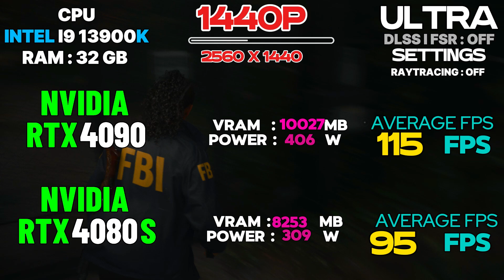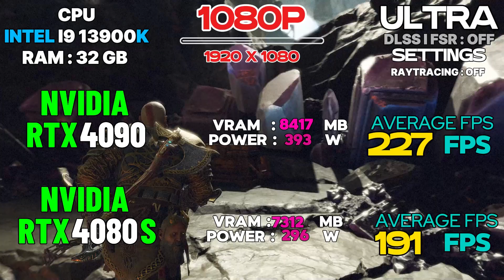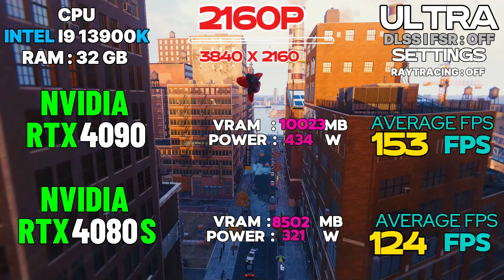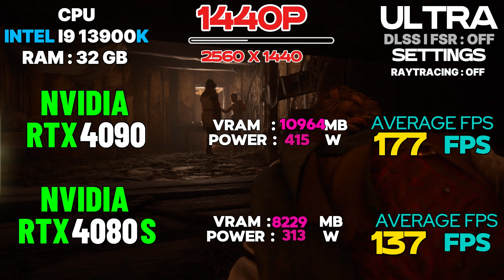Should You Upgrade? RTX 4090 vs RTX 4080 Super !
RTX 4090 vs RTX 4080 Super

In this video, we present an in-depth comparison between the NVIDIA RTX 4090 and the upcoming RTX 4080 Super, two of the most anticipated graphics cards in the market. We’ll evaluate their performance across a variety of popular games at 1080p, 1440p, and 4K resolutions, giving you a clear understanding of how these GPUs stack up against each other. Our testing features a diverse selection of titles, including Ghost of Tsushima, The Last of Us 1, Cyberpunk 2077, Red Dead Redemption 2, Resident Evil 4, Senua's Saga: Hellblade II, Alan Wake 2, The Callisto Protocol, God of War, Horizon Zero Dawn, Horizon Forbidden West, Forza Horizon 5, Spider-Man Remastered, Days Gone, Far Cry 6, The Witcher 3, A Plague Tale: Requiem, Hitman 3, Uncharted 4, and Watch Dogs Legion.
 As you consider your next graphics card purchase, understanding the differences in performance and efficiency between the RTX 4090 and RTX 4080 Super will be crucial. Whether you're a gamer looking to elevate your experience or a content creator seeking top-notch hardware, this video is designed to equip you with the insights you need.

Join the conversation in the comments section! Which GPU do you think will come out on top? Are you considering an upgrade?